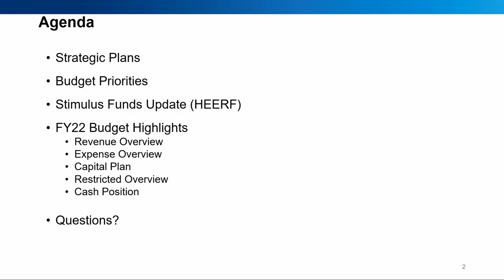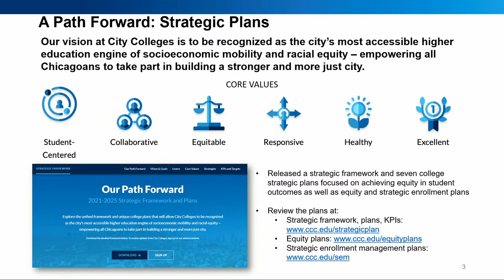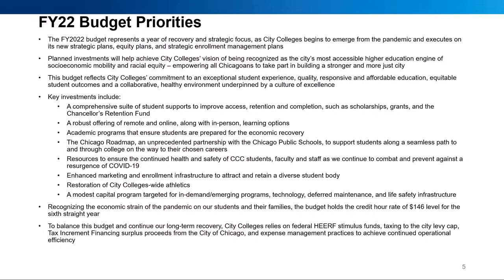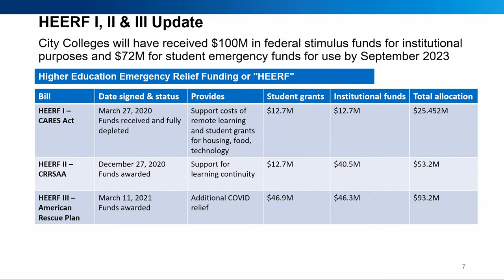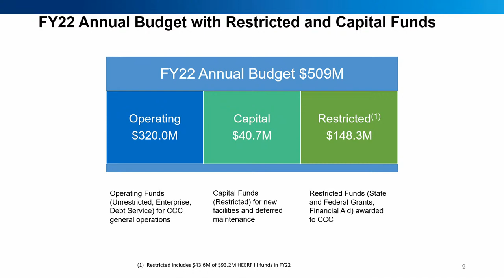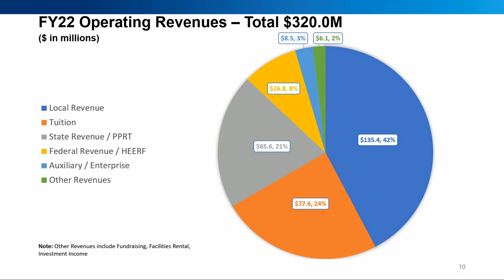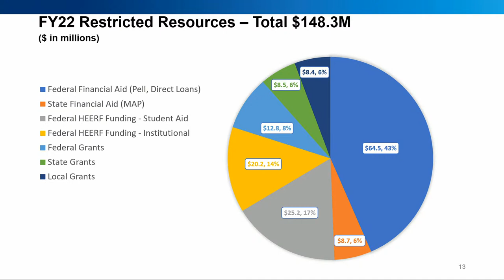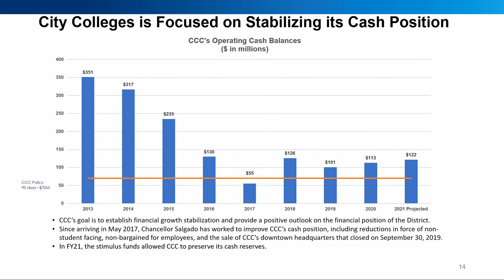July 2021 Committee on Finance and Administrative Services